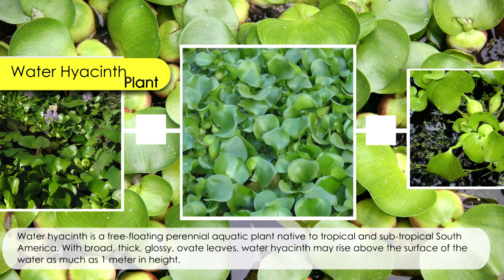Water Hyacinth I जल कुम्भी Jal Kumbhi I Botanical Video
Jal Kumbhi (जल कुम्भी) Video in Agra City

Botanical name: Eichhornia crassipes (Mart.) Solms Eichhornia crassipes    Family: Pontederiaceae (Pickerel weed family)
Synonyms: Pontederia crassipes, Eichhornia crassicaulis
Water hyacinth is a free-floating perennial aquatic plant native to tropical and sub-tropical South America. With broad, thick, glossy, ovate leaves, water hyacinth may rise above the surface of the water as much as 1 meter in height. The leaves are 10-20 cm across, and float above the water surface. They have long, spongy and bulbous stalks. The feathery, freely hanging roots are purple-black. An erect stalk supports a single spike of 8-15 prominently attractive flowers, mostly lavender to pink in colour with six petals. One petal bears a yellow spot. One of the fastest growing plants known, water hyacinth reproduces primarily by way of runners or stolons, which eventually form daughter plants. Each plant can produce thousands of seeds each year, and these seeds can remain viable for more than 28 years. Water hyacinth are vigorous growers known to double their population in two weeks. Water Hyacinth was introduced as an ornamental plant, but has become a weed throughout the world, including India.